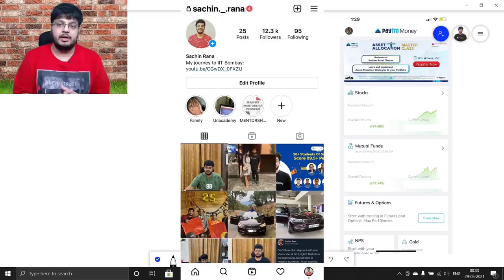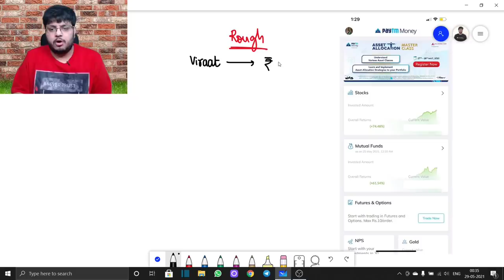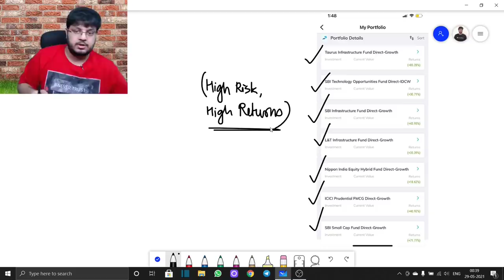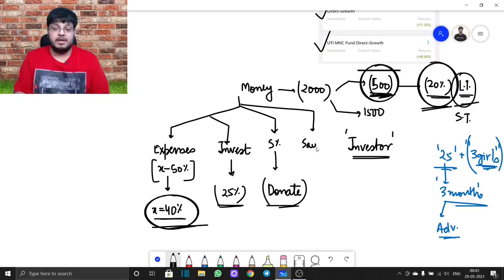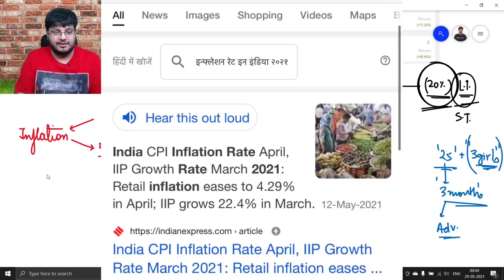Life after JEE | IIT Bombay Life | Make YOUR Million | IIT Motivation | My Financial Tips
•The life changing video is here. How can you be financially independent?
•This video will help and motivate all the aspirants along with every person with the age of less than 32 years watching this. I will share my experience of becoming financially independent along with my JEE journey and IIT Bombay's college life and glimpses of the campus tour.
•Stock Markets, Mutual Funds and Crypto Currency tips are discussed too.
•The Intelligent Investor